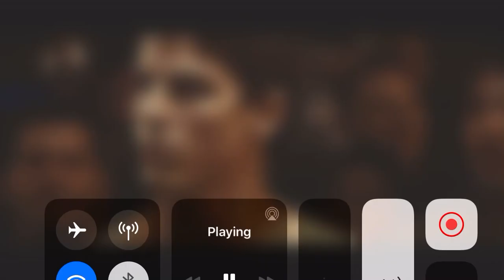The best scene in never back down (soulja Boy) crank that